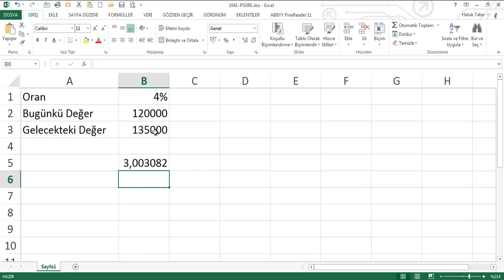183 Finansal Fonksiyonlar PSÜRE